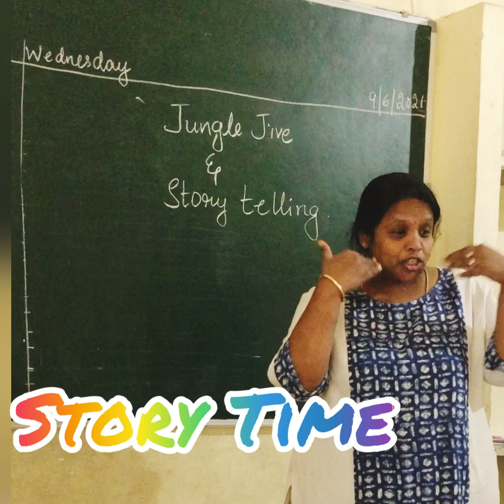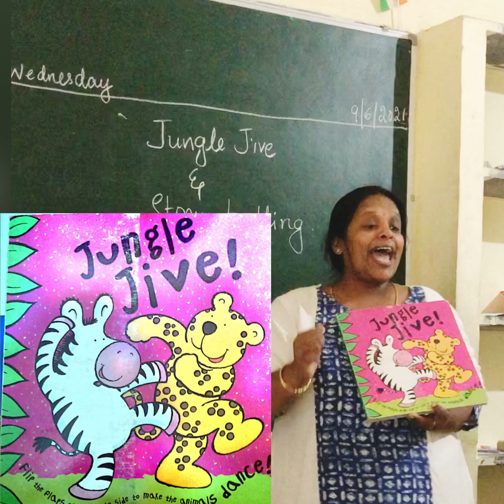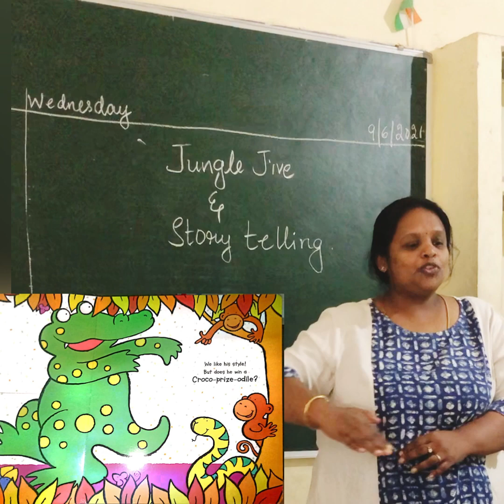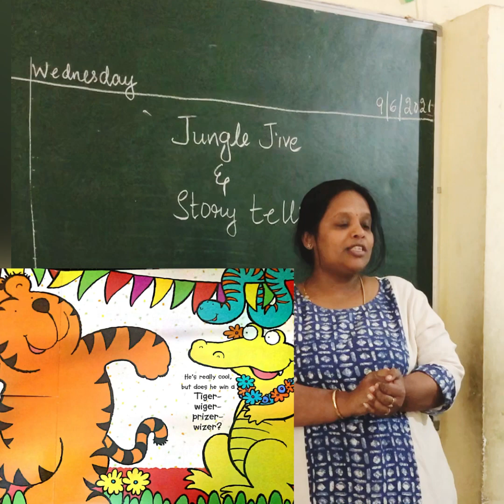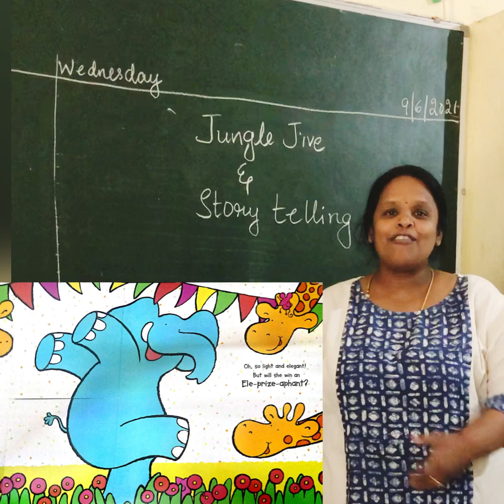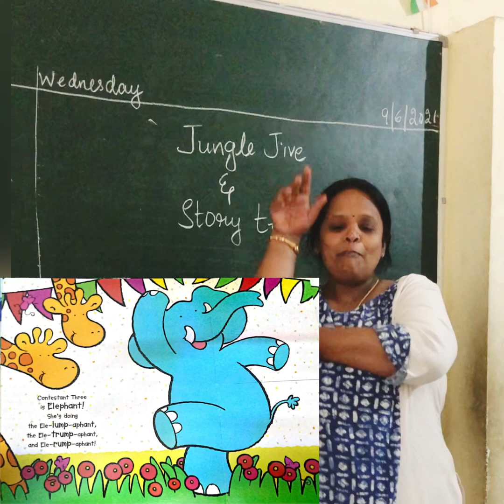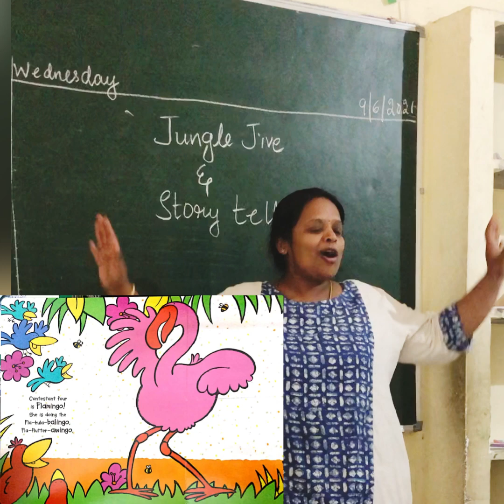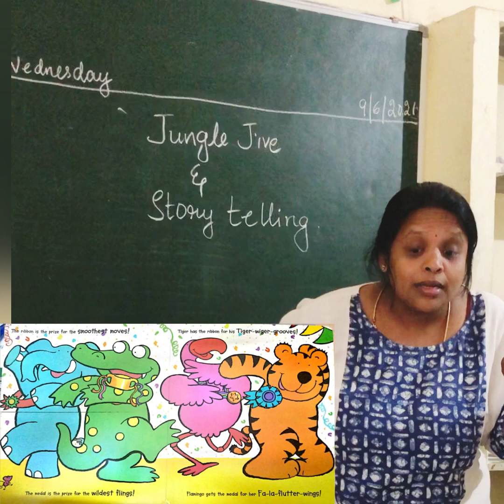Jungle jive story